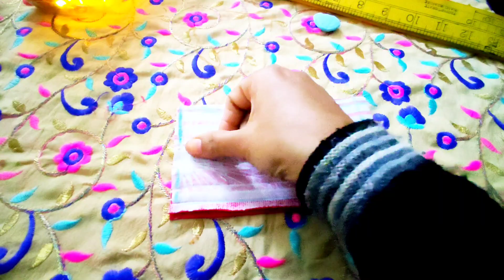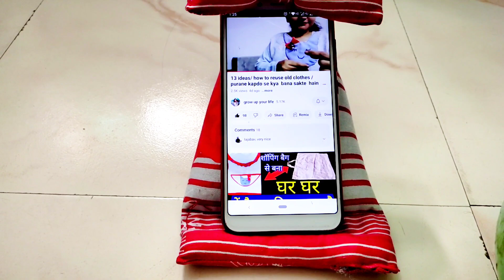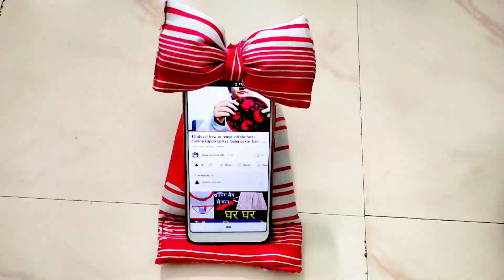बहुत ही आसान तरीके से कपड़े का बना मोबाइल फोन स्टैंड / how to make mobile stand/ clothes diy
bahut hi kam ka yah organiser hai aapke ghar mein jitne bhi sadasya Hain UN sab ki kam Aane Wala Hai